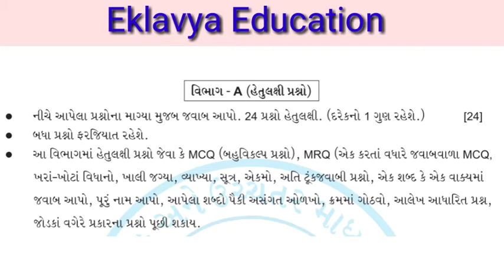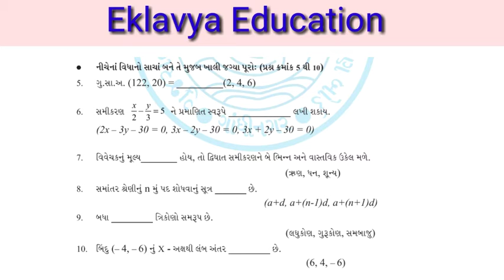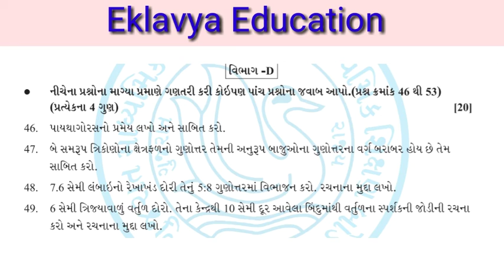Std10 Maths blueprint 2021| Std10 Ganit new blueprint and question paper for board exam 2021